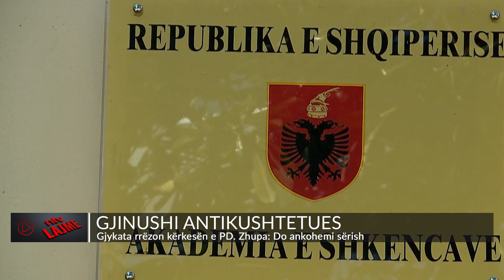Lajmet më të fundit, 6 prill 2023 - NTV.AL